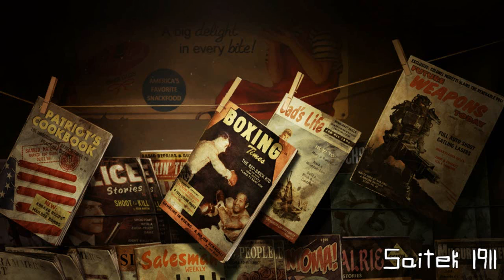Fallout: New Vegas (NEUTRAL ENDING)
*Spoilers!*

The good Ending For Fallout New Vegas